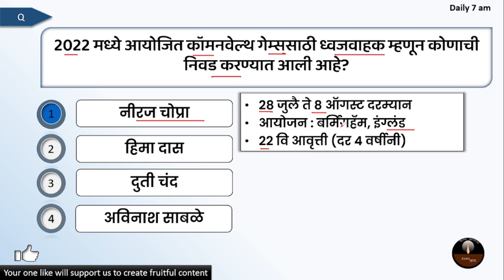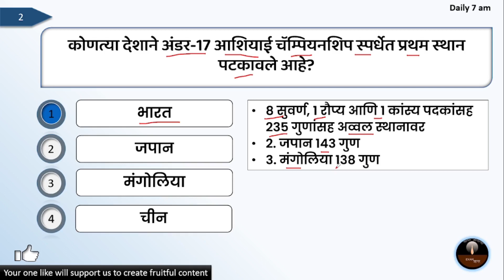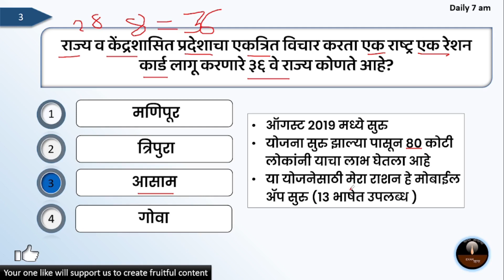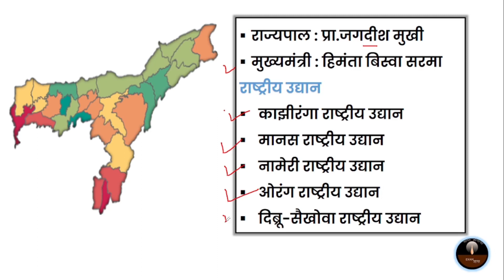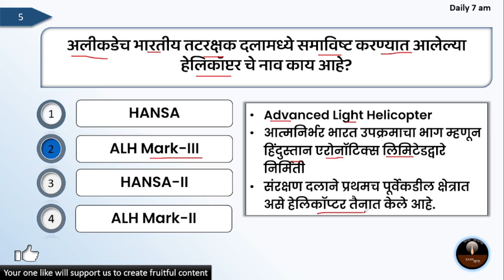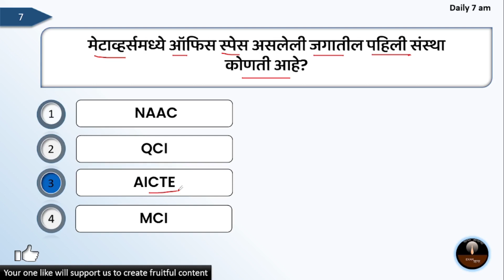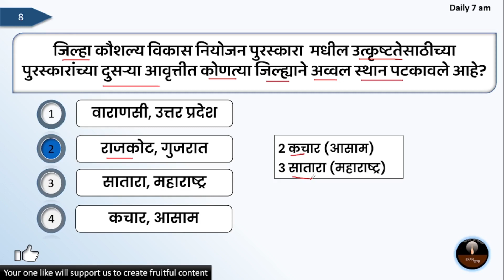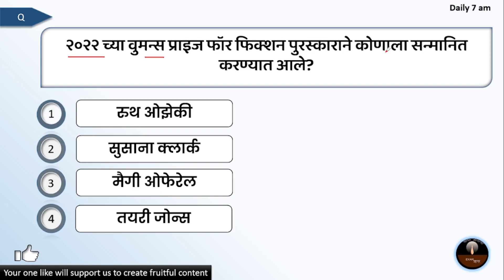Current Affairs Marathi | Today Current Affairs In Marathi | 23 June 2022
Music credit
License Affairs Marathi | Today Current Affairs In Marathi | 5 May 2022